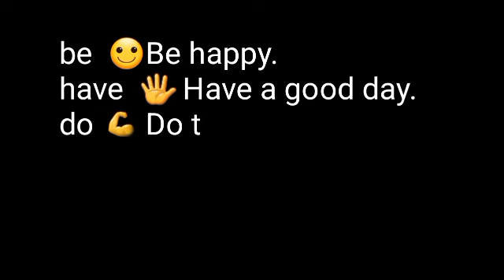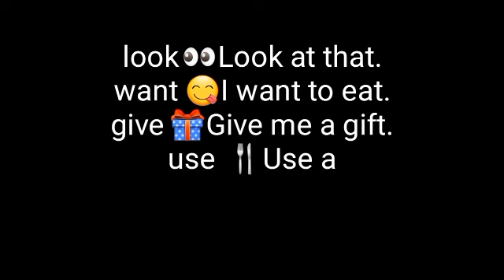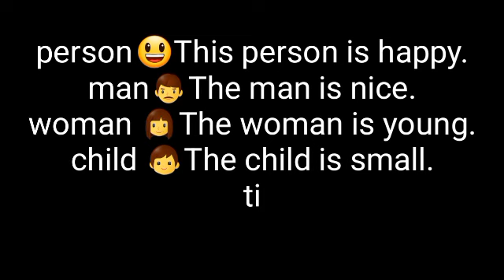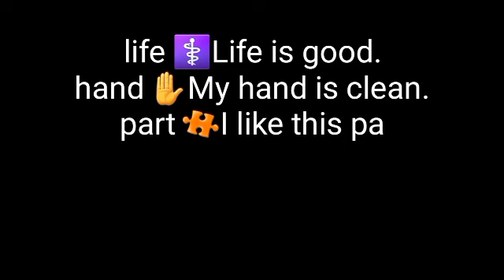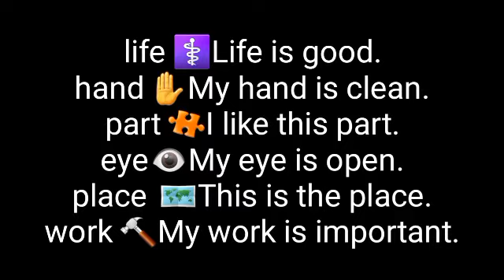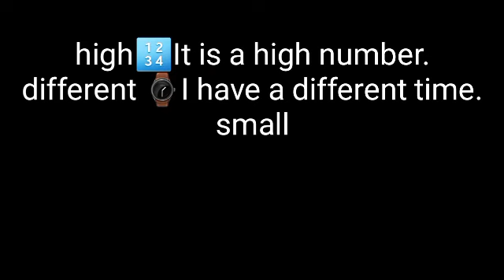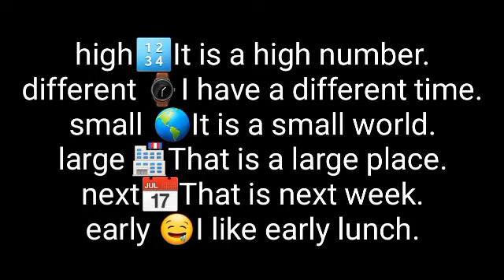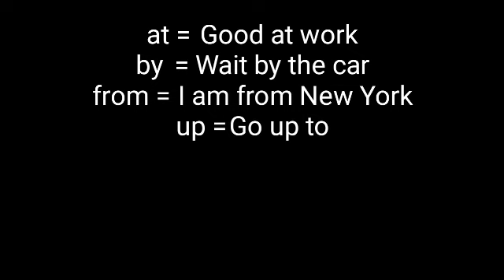100 English Words With Example Sentences - Spoken English From Chrishe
In this video, I provide 100 English words with example sentences to practice English.
Learn English daily from ChrishEduTech